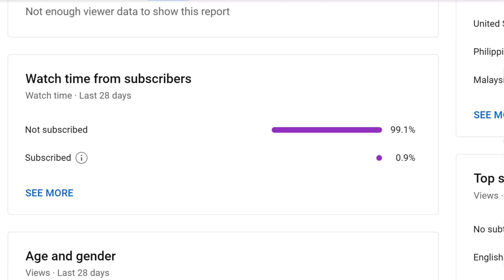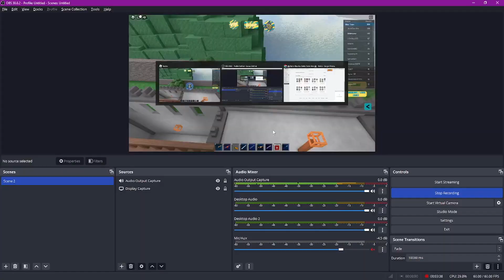3 Videos of 🏰 Red vs Blue Gun Battle! Castle Wars 🏰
3 Videos of 🏰 Red vs Blue Gun Battle! Castle Wars 🏰
🔴 40 players Red vs Blue game! 🔵

💣🛡️ 8 weapons and 1 grapple hook that will help you fight with other players! ⚔️🏹

🏰 2 Castles map! 🏰

Fight against the other team! 😎⚔️

⭐ Roblox Premium Boost: +50 Health 📈 + Gravity Coil 🌌 + Sparkle Effects! ✨

🏆 Game category is: Red vs Blue, Fighting & Battle, Fighting, Castle Wars, 20v20, 2 teams. 🏆